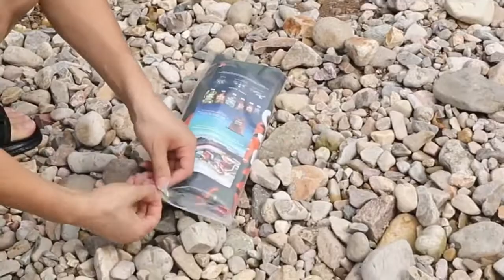MARJAQE 2/5/10/15/20L Waterproof Backpack Dry Bag with Comfortable Black Padded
eBay Store→